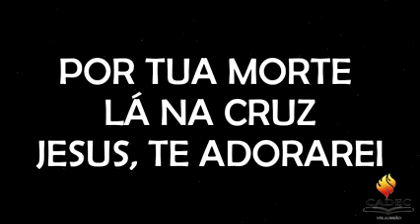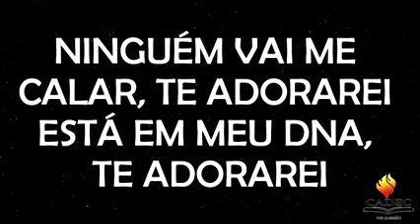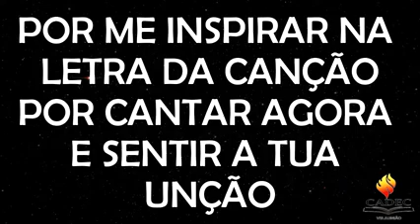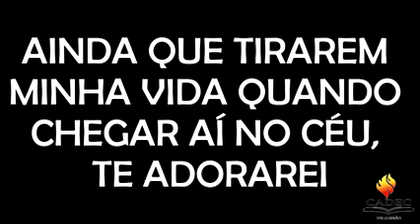Adorarei Fabiana Anastácia playback com letra